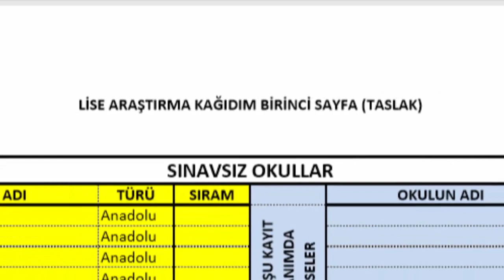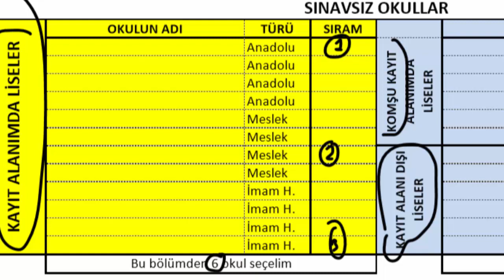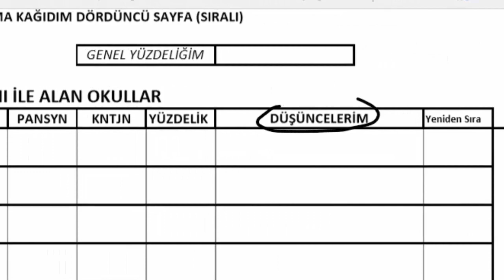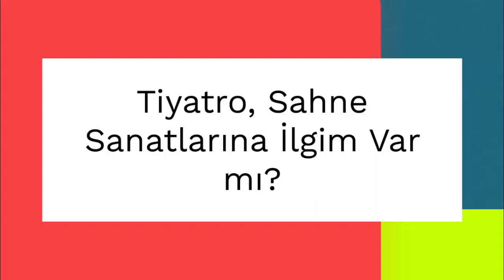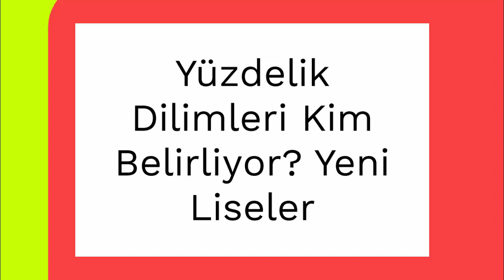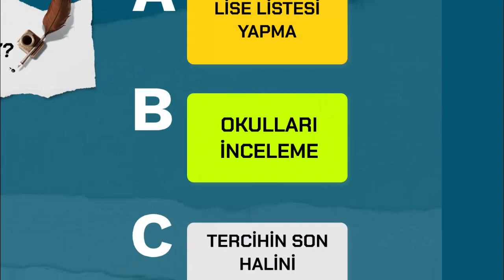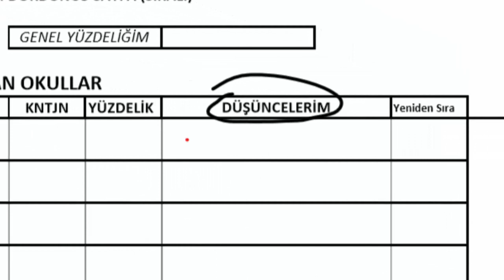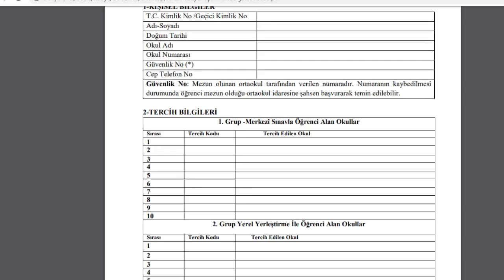TERCİH LİSTESİ NASIL HAZIRLANIR? | İNDİRİLEBİLİR ÇALIŞMA KAĞIDI | LGS 2020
Yazdırılabilir çalışma kağıdı için Örnek çalışma kağıdı ile lise tercihlerinizi yapmadan önce araştırmalarınızı daha kolay yapabilirsiniz.

Lise tercihlerinizi il dışında onaylatabilir misiniz?
Tercihi onaylatmak zorunlu mu?
Yüzdelik dilim mi önemli il yüzdelik dilimi mi?
Pansiyonlu okulu seçmek zorunlu mu?
Bu yüzdelik dilimle girebilirmiyim sizce?
Önce ikametgah mı obp mi?
Güvenlik kodu nedir?
Okuldan sınav sonuç belgesi nasıl alınır?
Sınav sonucunu almak zorunlu mu?
Kendi okulumuzda onaylatmak zorunlu mu?

Sorularının cevaplarına videoda ulaşabilirsiniz.